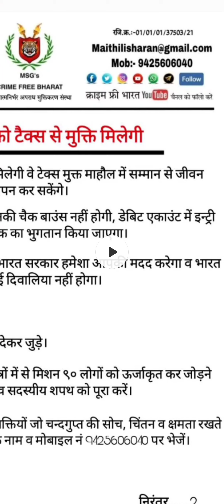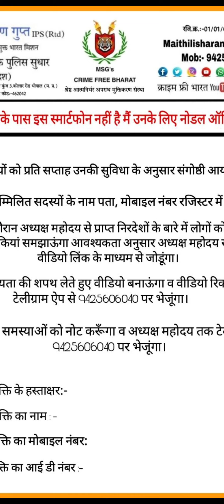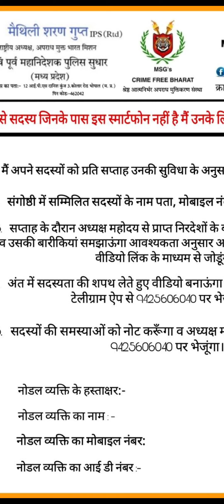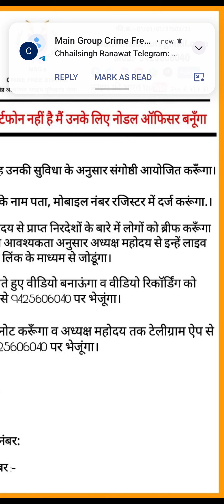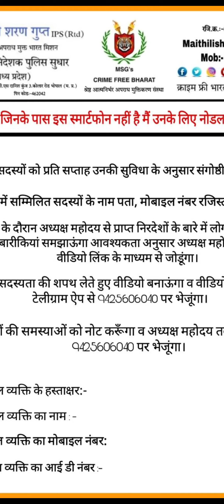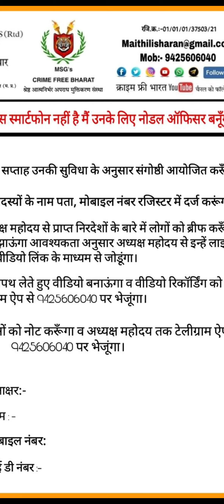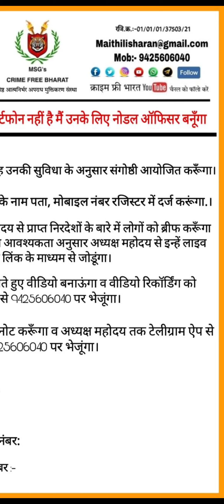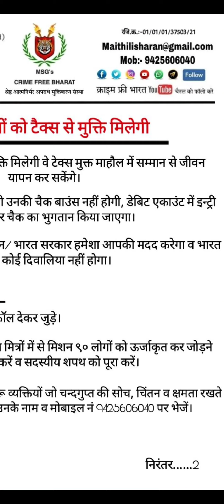श्री धर्मेन्द्र शर्मा जी से चर्चा, जागिए और कुछ नहीं तो महादुष्ट की उपाधि जरूर पाने का प्रयास करेंगे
अब जन सामान्य जाग रहा है, सभी पार्टियों के सभी राजनेता मतदान के पूर्व हार स्वीकार करने विवश‌ होंगे: श्री सुनील गुप्ता महामंत्री वैश्य समाज।

हमें २१ विधाओं के तहत हर भारतीय को जोड़ना होगा।

हमें अपने विवेक का उपयोग करना चाहिए व अंध भक्त होने से देश हित में बचना होगा, गुलामी से मुक्ति पानी ही होगी।

अंध भक्तों को अपने बच्चों के अच्छे भविष्य के बारे में सोचना होगा:

माननीय प्रधानमंत्री जी भी हारेंगे, अब उभरते चन्दगुप्त व्यवस्था परिवर्तन के सिरमौर बनेंगे।

चुनाव लड़ना, जीतना, मंत्री व मुख्यमंत्री बनना  बापौती मानने वाले राजनेता भी चन्द्रगुप्तों से हारेंगे

२१ लक्ष्योंसहित अपराध एवं भृष्टाचार मुक्त, कर मुक्त, क़र्ज़ व गरीबी मुक्त, फ्रीबी मुक्त भारत पाएं।

 'स्वर्णिम भविष्य के लिए निम्न लिंक से जुड़ें:--

अपने बच्चों के लिए सदस्य या चन्दगुप्त के रूप में रजिस्ट्रेशन करें।

इसमें आपका कोई पैसा खर्च नहीं हो रहा है न ही आप कोई नियम कानून का उलंघन कर रहे हैं।